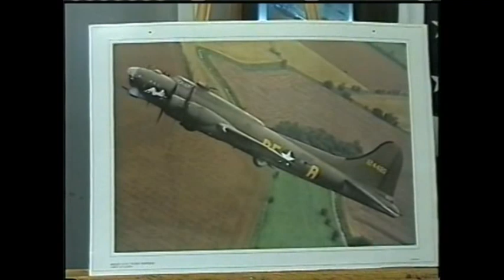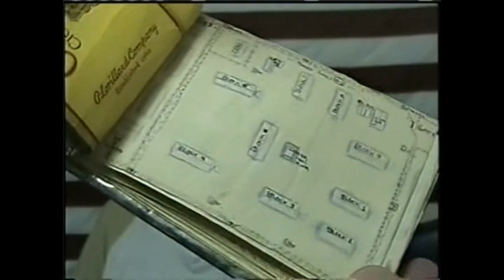MEL STEFFES - WWII - AIR CORPS - B-17 BOMBARDIER - EUROPE - SHOT DOWN - POW